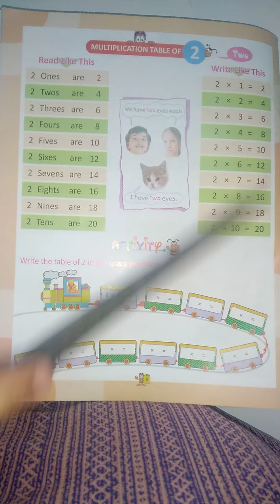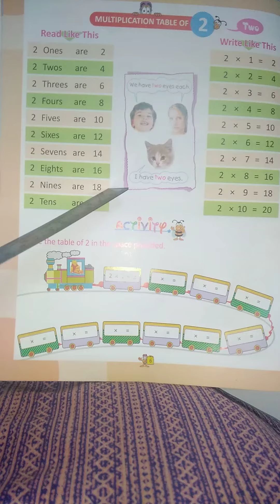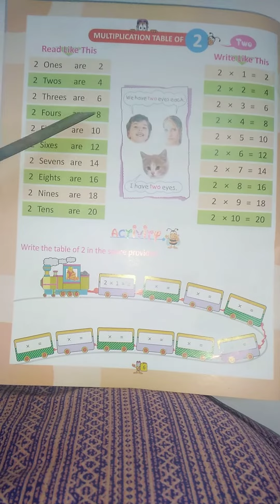Table of 2 | UKG| Mrs. Ravi Kiran |Pps mansa